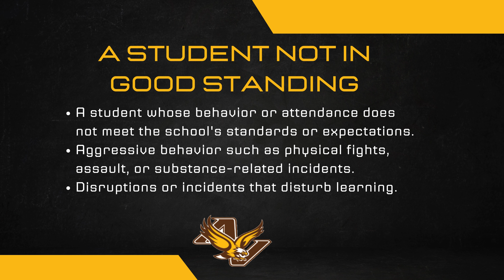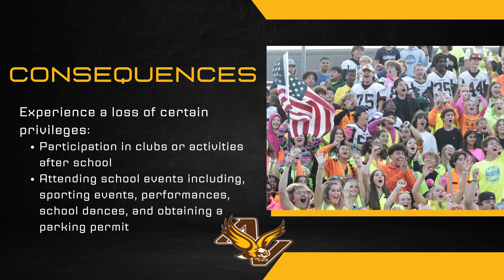How We Do School: Student in Not Good Standing